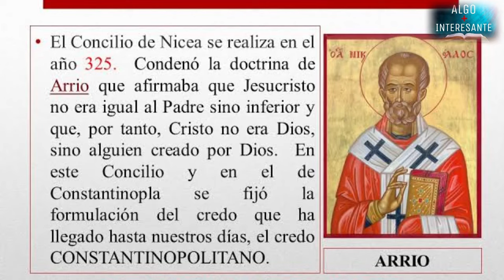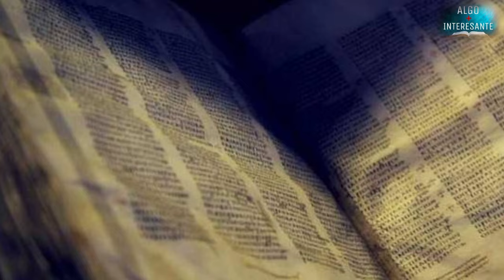El concilio de Nícea y los cambios en la biblia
El concilio de nícea y los cambios en la biblia acompáñame a conocer más acerca de este interesante tema El concilio de nícea y los cambios en la biblia